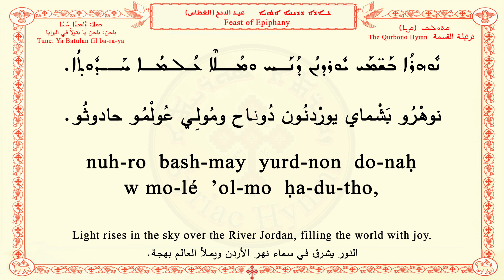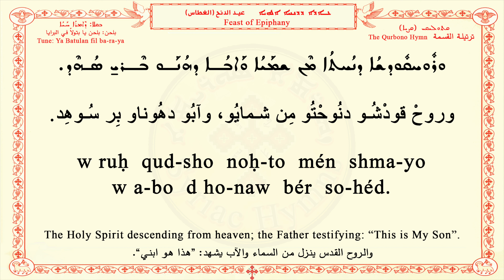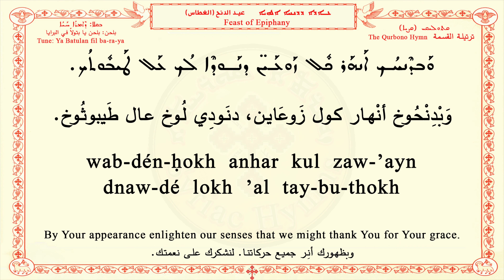Feast of Epiphany B ܥܐܕܐ ܕܕܢܚܐ ܐܠܗܝܐ عيد الدنح (الغطاس)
ܩܬܘܠܝܩܝ (ܩܨܝܐ)
The Qurbono Hymn
الترتيلة

ܢܘܗܪܐ ܒܫܡܝ ܝܘܪܕܢܢ
# nouhro bashmai
نوهرو بشماي